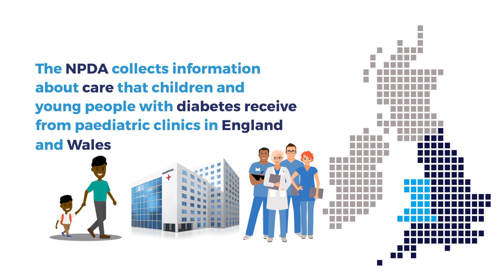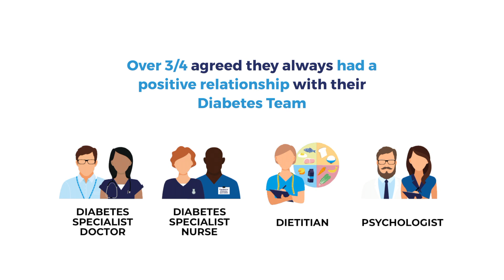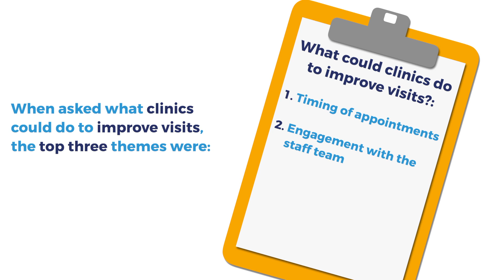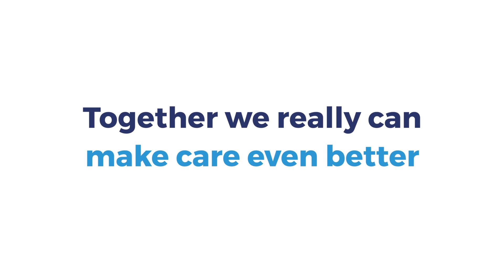NPDA 2019 PREM Report Summary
Find out more about the RCPCH National Paediatric Diabetes Audit